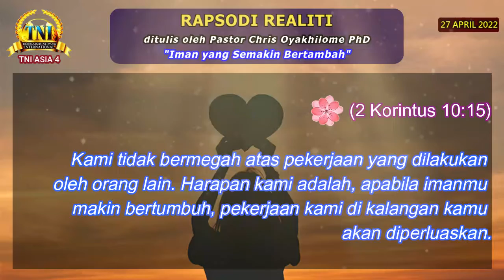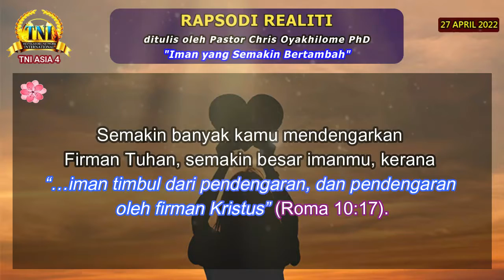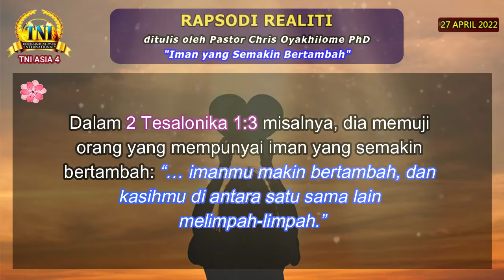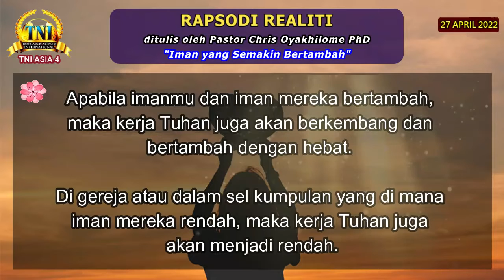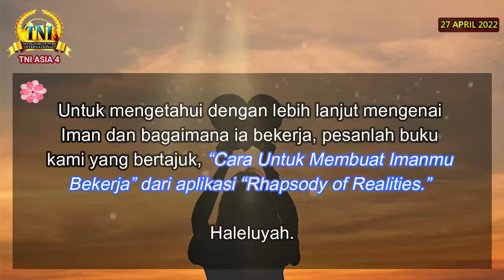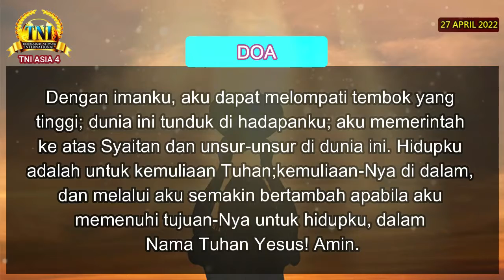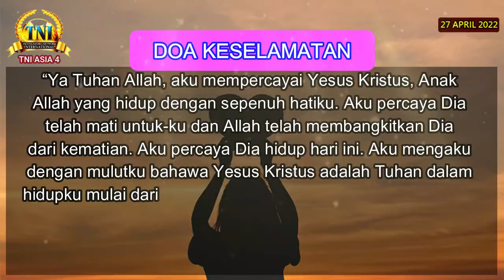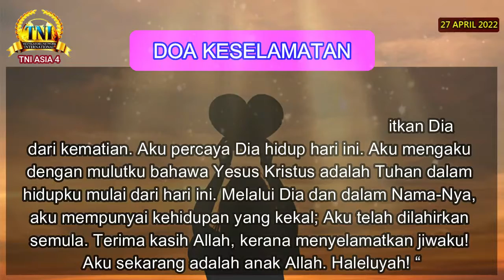IMAN YANG SEMAKIN BERTAMBAH ||| 27 APRIL 2022 RAPSODI REALITI PASTOR CHRIS OYAKHILOME